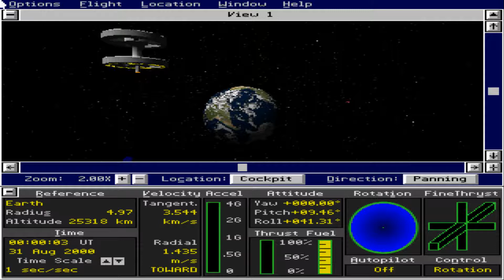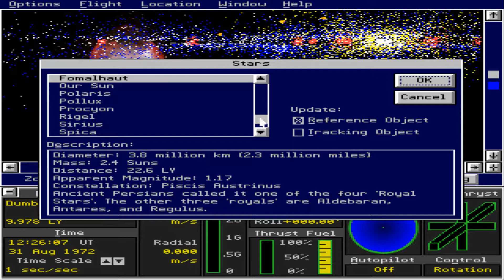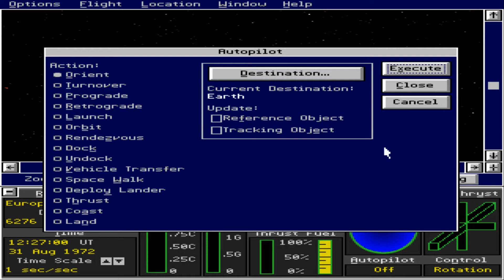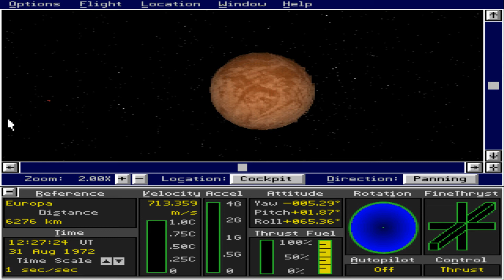Microsoft Space Simulator 1.0